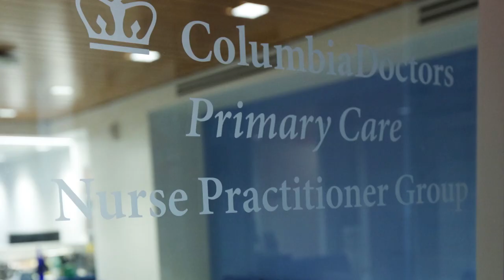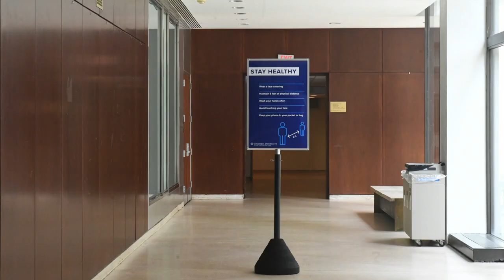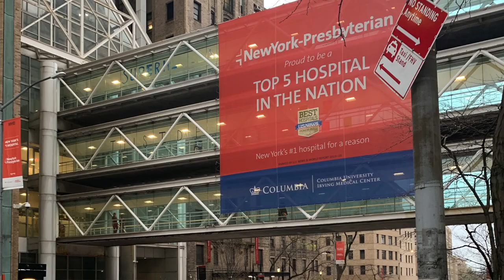The Power of Nursing: Life Line on the Front Line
2020 has been a year like no other for nurses everywhere. In this video, we celebrate the challenges overcome by our community and commemorate the Year of the Nurse and the Midwife.